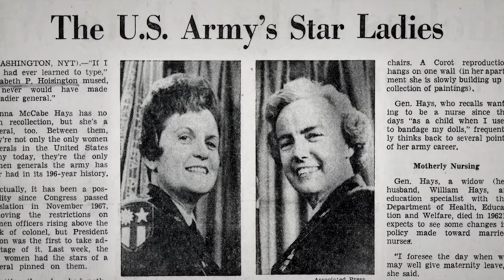Tribute to Women in the U.S. Army - HD YouTube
Tribute to Women in the U.S. Army

In 2016, all Military Occupational Specialties became open to women. The best qualified are now afforded the opportunity to serve. This video is a tribute to all of the servicewomen who paved the path to this historic time in our Army's history.

Produced, directed and edited by Sgt. 1st Class Jared Morgan
Original Soundtrack by Master Sgt. Adrian Hernandez
Audio by Master Sgt. Mack McLaughlin